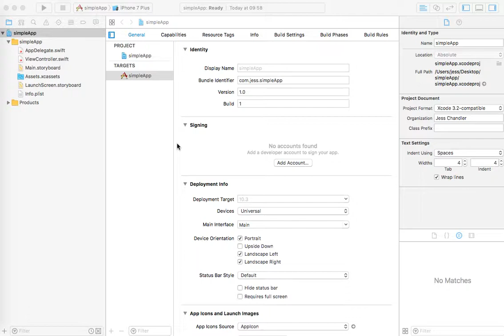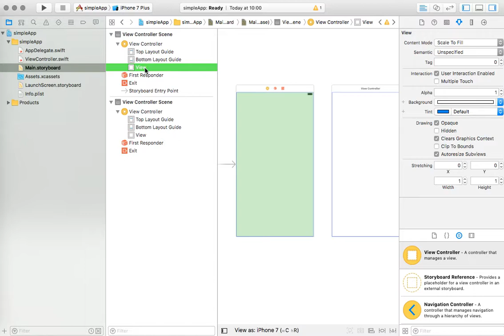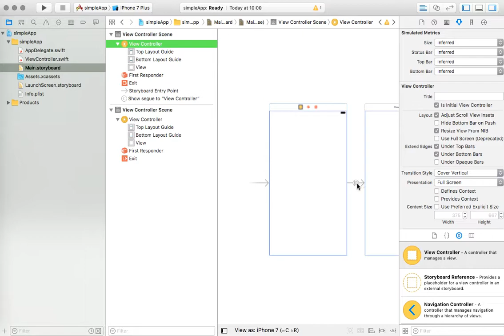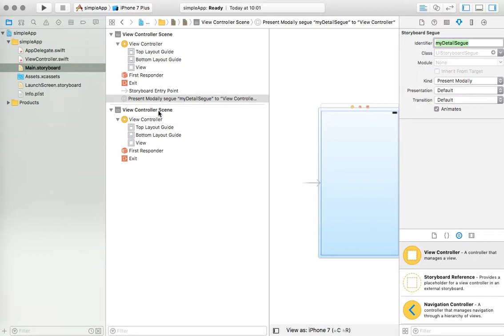XCode - Add a View Controller and Segue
How to add a new view controller and a segue in XCode Storyboard for iOS applications